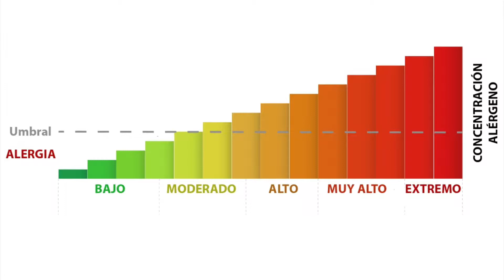Beneficios de la dieta natural para alergias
Tú perro padece de alergias y los íncomodos síntomas como urticaria, diarreas,...? Estás de enhorabuena, en este video te contamos los beneficios de la dieta BARF en estos casos.
Visita nuestra página web y sorprendete con nuestra oferta de productos.